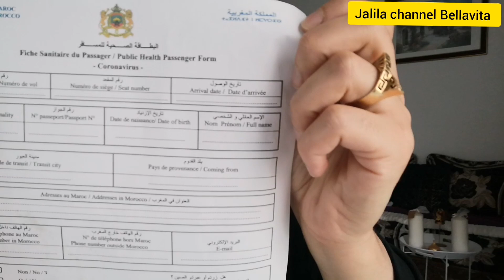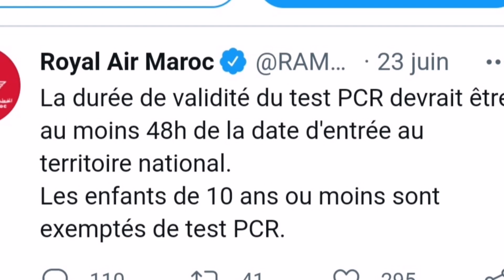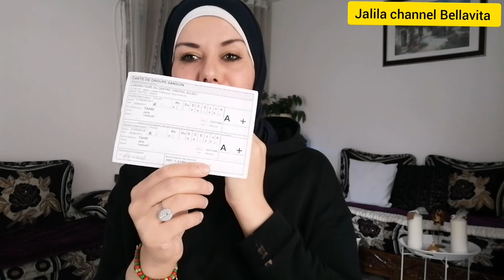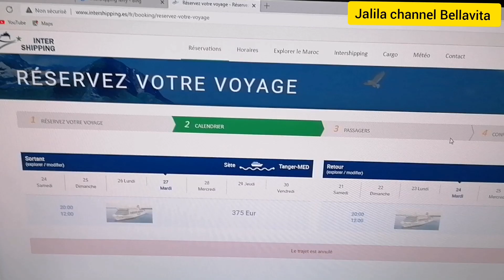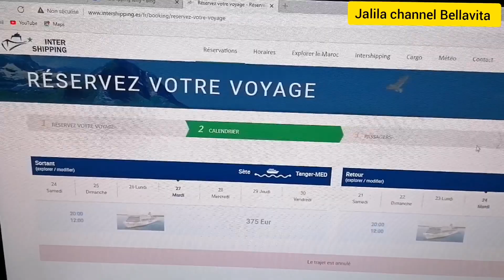♦️ مفيد جداااا للجالية المغربية استعداد للسفر الوثائق المطلوبة الشروط +pcr للاطفال+ التلقيح+الرحلات+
تصريح الخروج من فرنسا والذهاب لبلد الاءحة  البرتقالية للفرنسيين غير للملقحين
ATTESTATION de sortie de territoire métropolitain vers une zone orange
 اكتبو هاد في انتيرنات يعطيكم الورقة وتلشارجوها

تصريح خروج القاصرين  خارج فرنسا  ممضي من طرف الوالدين
رقم الاستمارة
Formulaire 15646* AST

Arian
للفرنسيين اللي بغا يسجل نفسه في حالة  كانت شي حاجة يعلمكم